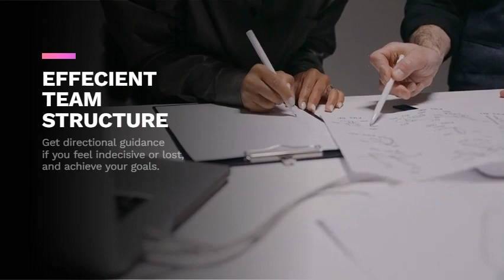Happyho Newspaper Launched Daily for Meditation, Healing, Spiritual wellness News Media happyho.in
Hello friends today we are talking bout some of the most selling news papers of India. You need to know we have checked sources to compile this data and here is the video of it. As you know most of the newspapers are regionally spoken and not read by larger audience. There are 22 major languages in India, written in 13 different scripts, with over 720 dialects. The official Indian languages are Hindi (with approximately 420 million speakers) and English, which is also widely spoken. Check the list of the Most selling and read news papers in India.

Kerala

 • Top 10 Amazing Fa...
Reaction : No
Most spoken languages in India.

 • Top 10 Most Spoke...